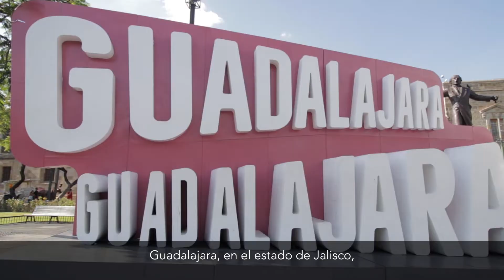La cultura vibrante de México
- México tiene una huella cultural colorida y diversa que se celebra en todo el mundo. Vea la vida cotidiana de los residentes y cómo su apoyo marca la diferencia para los niños de México.

Lea inspiradoras historias acerca de los equipos que ayudan a los niños a romper el ciclo de la pobreza y erradicarla de sus vidas